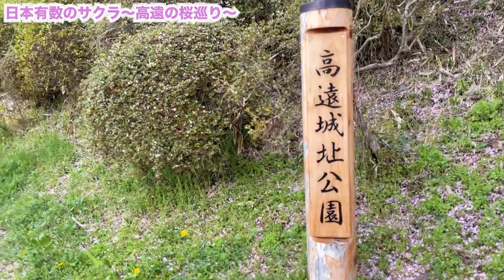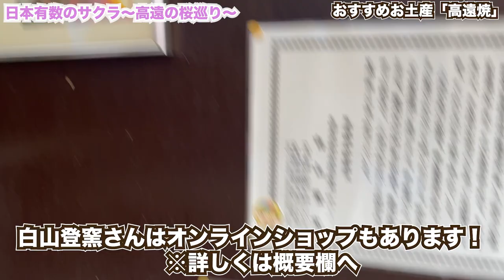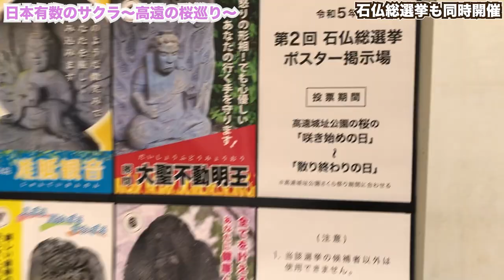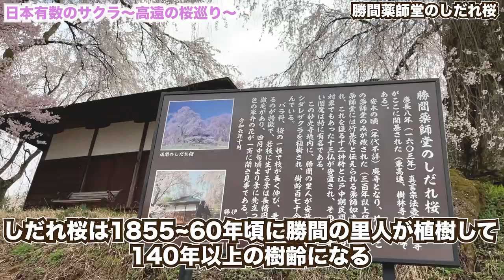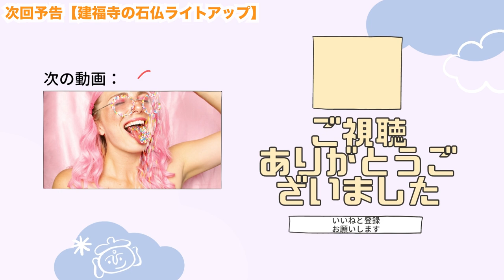【大迫力】高遠の桜を現地レポ【伊那市観光協会コラボ】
日本有数の桜の街、高遠をベストシーズンに巡りした！

桜のドームのような高遠城址公園や
巨大な枝垂れ桜が2本、まるで映画のワンシーンみたいな勝間薬師堂など
こんな迫力の桜は初めてみました。

ぜひ伊那市高遠町に足を運んでみてください
ご飯も美味しい、とっても良いところです！
最高でした〜

▶︎信州に存在した「石仏の楽園」を歩く【伊那市観光協会コラボ】

★★★伊那市観光協会さま★★★
オフィシャルサイト

★★★伊那市高遠の石仏マップ★★★
伊那市高遠商工観光課より。ご紹介した石仏の場所が載っております！